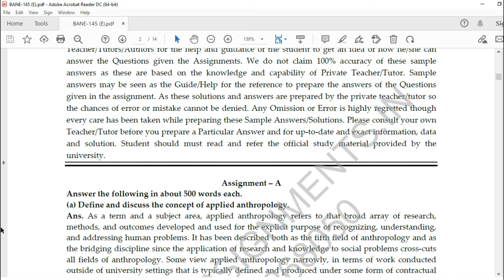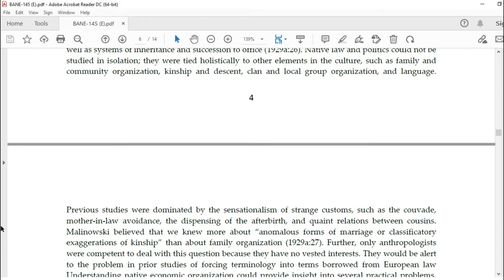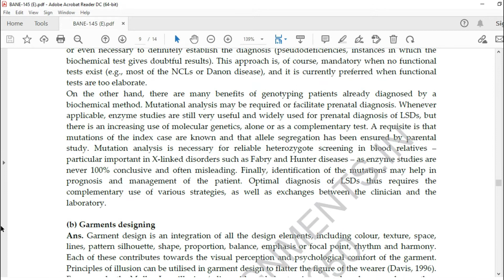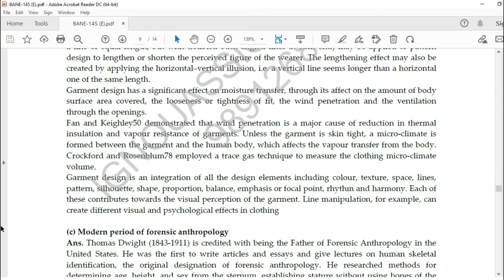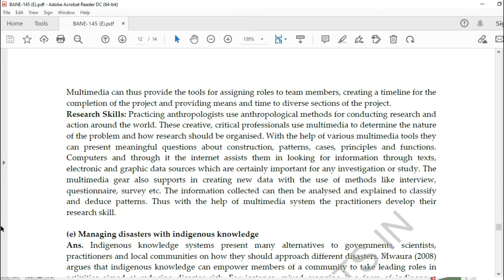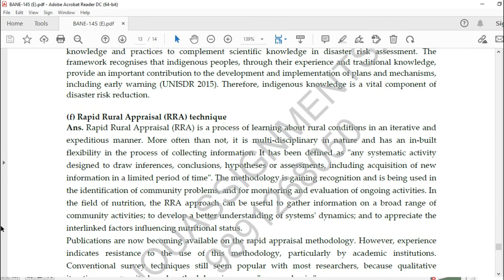IGNOU BANE 145 ENGLISH SOLVED ASSIGNMENT 2021-22 FREE-IGNOU SOLUTION HOUSE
If You Want  Downloadable Assignment In PD FORMAT You Can Download This Solved Assignment In PDF Form Instantly @19-25rs Only From Our Website Ignouallsolvedassignment.Com | Ignouassignments. In.
WE ARE THE TEAM OF IGNOU HELPER ASK ANY QUERY REGARDING IGNOU,
 PROVIDING ALL TYPES OF IGNOU REFERENCE BOOKS,10 YEAR BOOKS BY MAIL OR POST(PARCEL/SPEED POST ALL OVER INDIA) CASH ON DELIVERY AVAILABLE OF HELP BOOKS. SOLVED ASSIGNMENT BDP, MCOM. PROJECT,DNHE,MPSE,MARD,BCA,MCA,MEC
AHE,AMT,MAPC,MPA,MBA,etc.
FOR MORE ABOUT THIS CALL ME AND WHATSAPP-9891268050,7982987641